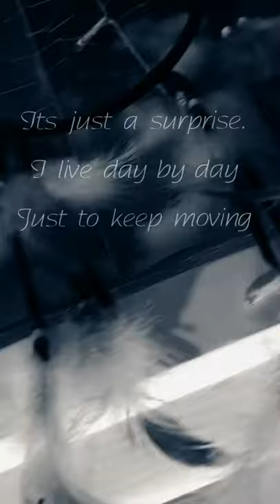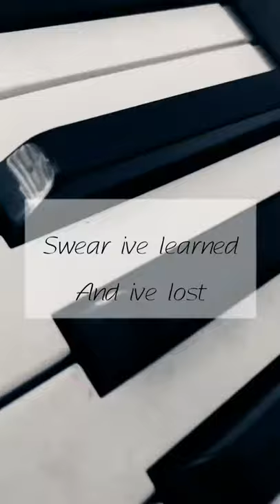StoryTime. Music by (TundraBeats)